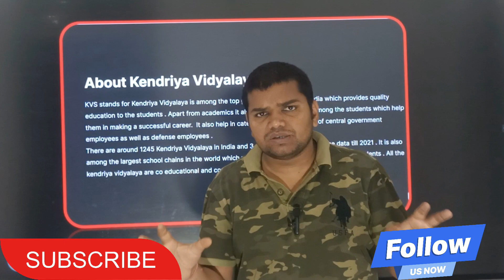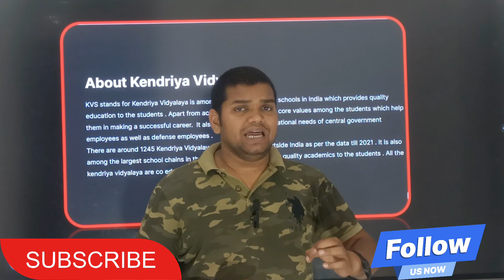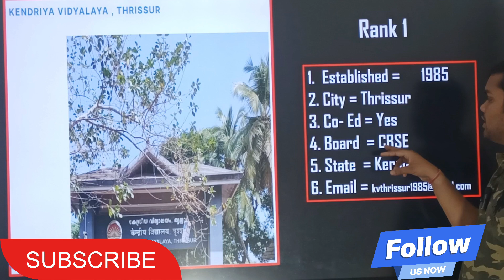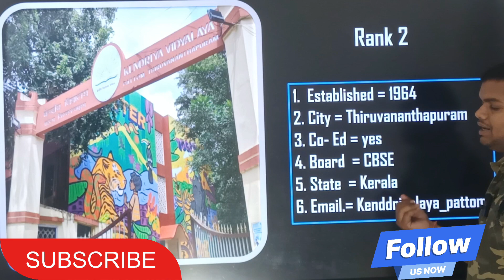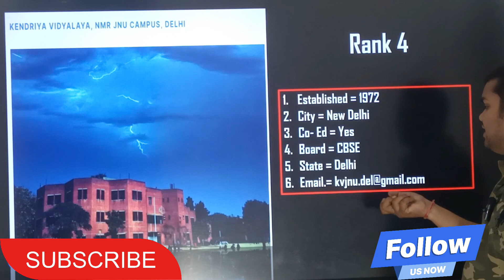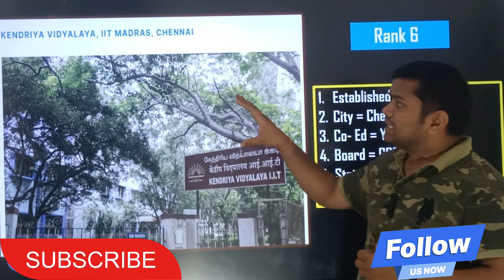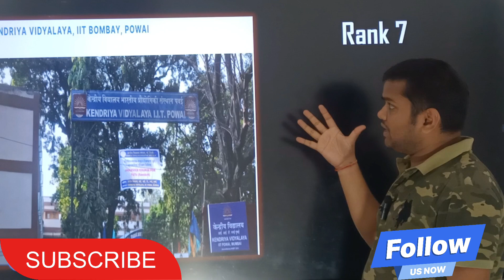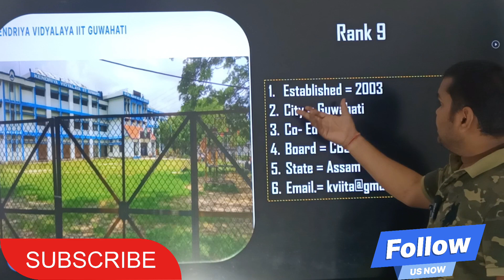Top 10 Kendriya Vidyalayas in India|Best Kendriya Vidyalaya School in India|Best KVS|Kv School hps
Third Lottery List|Third Provisional List | Kvs Admission Class1 list| Kaise 3 lottery list Check

Third Lottery List| Third Provisional List

Third Lottery List 🖕 Kaise Dekhe| Third Waiting List kub Aayega Kendriya Vidyalaya ka|KV School|hps
Third Lottery List kaise Check kre
Third Lottery List kaise Dekhe
How to Check the Third Lottery List
Third Lottery List kub aayega
KV ka Third Lottery List kub aayega
Third Waiting list Kendriya Vidyalaya ka
KV School
KVadmission
kendriya vidyalaya admission form 2024-25
kendriya vidyalaya
kendriya vidyalaya admission
lottery result
kendriya vidyalaya admission form
kendriya vidyalaya admission process
kvs/kendriya vidyalaya class 1 online lottery link
kendriya vidyalaya lottery result
kendriya vidyalaya admission kab se suru hoga
kv lottery result
lottey result
kvs kendriya vidyalaya admission
how to see lottery result
kendriya vidyalaya admission 2023-24 for class 1
waiting list

hpsgurugram,hpsgurugram by naresh sir
saraswati puja by hpsgurugram
hpsgurugram game
maths quiz for hpsgurugram
vedic maths by hpsgurugram
hpsgurugram quick assessment
saraswati pooja by hpsgurugram
self practice 9e by hpsgurugram
self practice 9f by hpsgurugram
quick assessment by hpsgurugram
chapter 9 decimals by hpsgurugram
speech of 26 january by hpsgurugram
saraswati pooja 2024 by hpsgurugram
science exhibition 2023 by hpsgurugram
hps gurugram

केंद्रीय विद्यालय एडमिशन
केंद्रीय विद्यालय
केंद्रीय विद्यालय एडमिशन 2023-24
केंद्रीय विद्यालय एडमिशन 2024
2024 में केंद्रीय विद्यालय के फॉर्म कब निकलेंगे
,kv admission 2024 class 1
2023 में केवीएस एडमिशन कब शुरू होगा?
kvs form fill up 2024
kvs form fill up 2024 class 1
kvs class 1 admission 2024 1 april
kv admission 2024 class 1 how to apply
kvs class 1 admission 2024 online apply
kvs online admission form for class 1 2024
bpsc प्रधान शिक्षक 2024

@hpsgurugram    For Class 1 to 5

@harshacademy70. For 6 to 8

@H4STUDY      For 9 and 10

Kvs Admission

kv/balvatika class 1

kvs class 1 admission 1st list

kvs online admission

kv admission,kendriya vidyalaya admission form

kv school admissionbest kvs school in india

how many boards in india

school franchise in india

which is best board in india

best government school in india 2024 list

indian animators,funny indian animation

life in kendriya vidyalaya

kvs vs dsssb in hindi

indian animation community

kvs top 10 school in delhi

kvs prt syllabus in hindi

kvs mock interview prt in hindi

all differences in kvs and dsssb

top 10 government school in delhi

boarding school

best boarding school in india

best school in india

boarding schools

school

residential school

co-ed boarding school

co-ed school

best boarding school

residential private school

top 10 boarding schools in india

boarding schools in india

best school near me

top boarding school

jain international residential school jgi

top 10 best school

schools in noida

girls boarding school

best boys school

top 10 schools

top 10 schools in india

hpsgurugram,hpsgurugram by naresh sir,saraswati puja by hpsgurugram,maths quiz for hpsgurugram,vedic maths by hpsgurugram,saraswati pooja by hpsgurugram,self practice 9f by hpsgurugram,speech of 26 january by hpsgurugram,saraswati pooja 2024 by hpsgurugram,science exhibition 2023 by hpsgurugram,hps gurugram,percentage by hps gurugram,hps gurugram by naresh kumar,hps vatika kunj gurugram,hps gurugram youtube channel,iscon temple gurugram